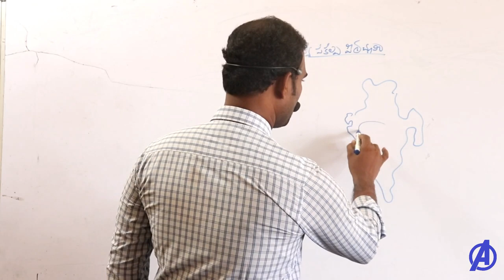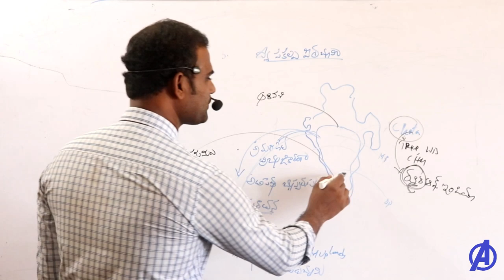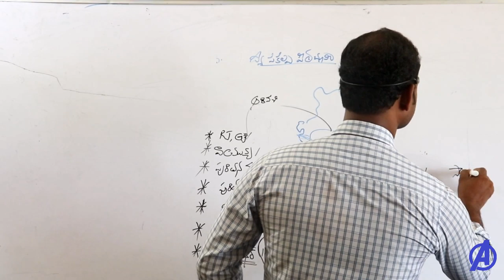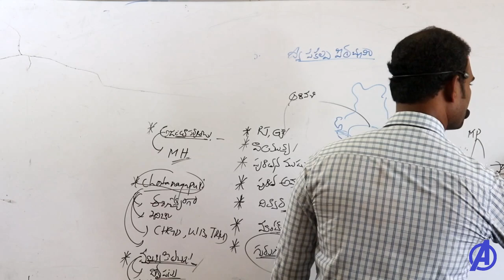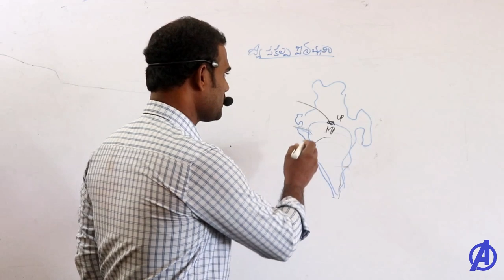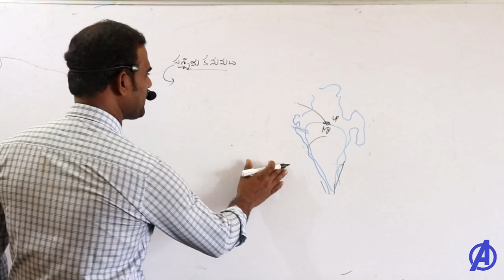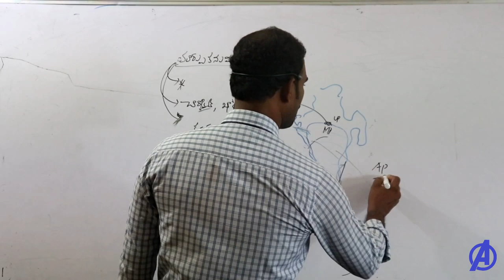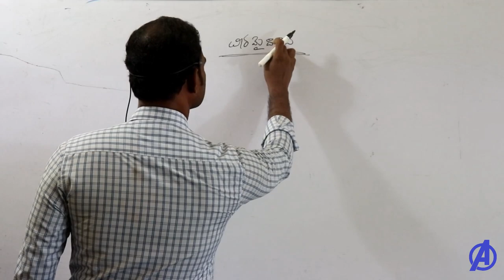భారత దేశ నైసర్గిక స్వరూపం || Part 6 Indian Geography Classes in Telugu || Appsc Tspsc RRB DSC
Indian Geography nisargika swarupam part 6  For All Compitative exams RRB TET DSC APPSC TSPSC Grama Sachivalayam SSC , Panchayati ,Vro Vra .